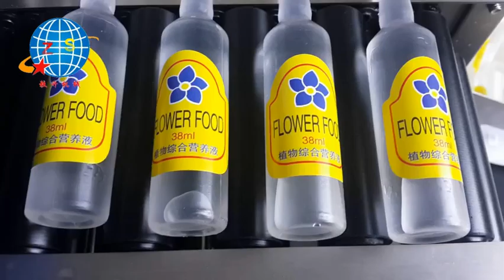stick label machine 貼標簽機器 packing machinery 包裝機械 labeling machine manufactory 貼標機制造商